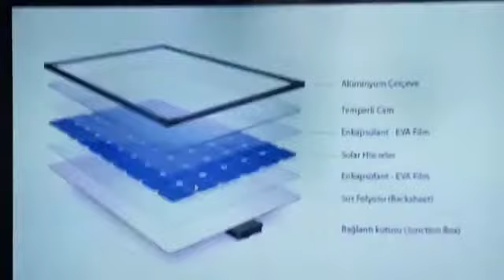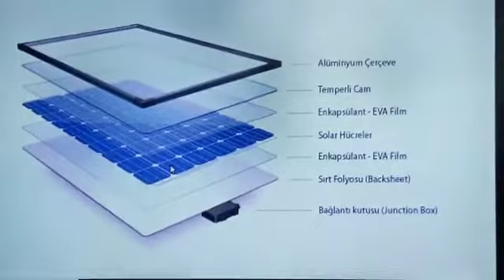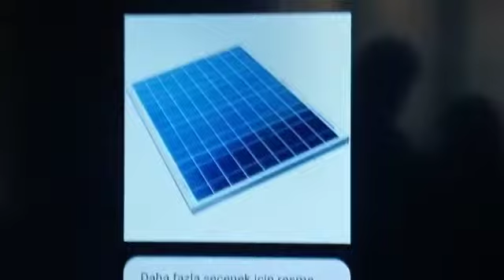Güneş paneli (solar panel) yapımında kullanılan malzemeler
Aliminyum çerçeve : montaj için gerekli yapıyı oluşturur yağışlara karşı korur.

Özel temperli cam  : yüksek ışık geçirgenliği ve düşük miktarda ışık yansıtmasıdır ve rüzgar,dolu,yağış ve taş vs. Korumaktadır

Eva fılm tabaka : Cam ,hücreler ve sırt folyosu arasında dolduran aynı zamanda hücreleri birbirine bağlayan yapıdır üretim aşamasında hücrelerin hem altına hem üstüne uygulanır.

Sırt folyosu : panelin arka tarafını kaplayan sırt folyosu panelinin ısı yalıtımını sağlayarak verimliliği arttırmayı sağlar.panelin fazla ısınması ya da fazla soğuması verimliliği olumsuz etkiler.

Bağlantı kutusu :panel kablo bağlantılarının yapıldığı bölümdür kutunun özelliği su sızdırmaz olmasıdır.